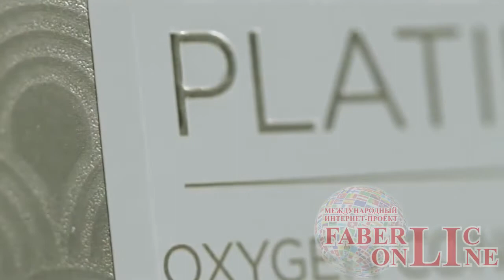Фаберлик - ПОДАРОК НОВИЧКАМ №11 2018.